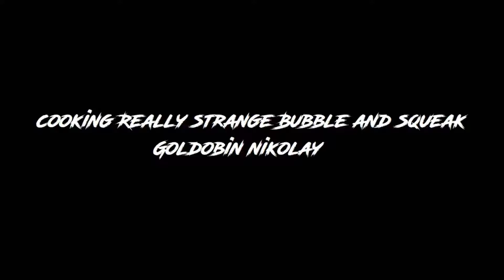Cooking really strange bubble and squeak